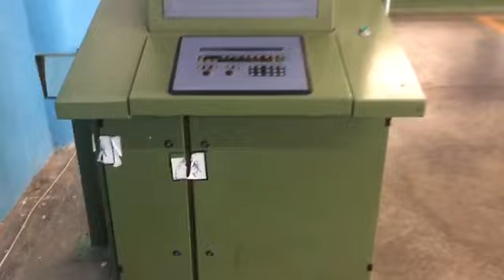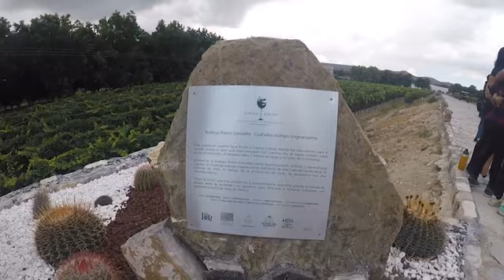PARRAS CON EL TEAM UNIVERSITARIO